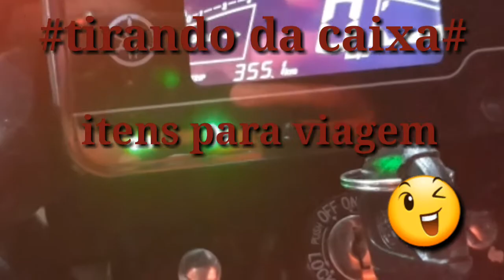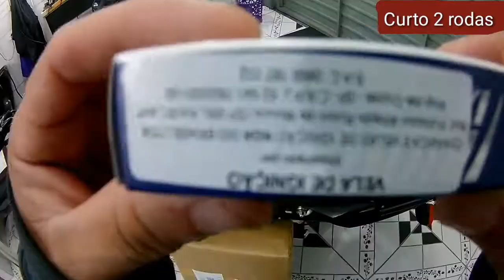tirando da caixa# itens para viagem em setembro 🤑!!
Mais um vídeo com alguns itens para viagem ao Nordeste 😲😲😲.Obrigado a todos que acompanham aos vídeos..